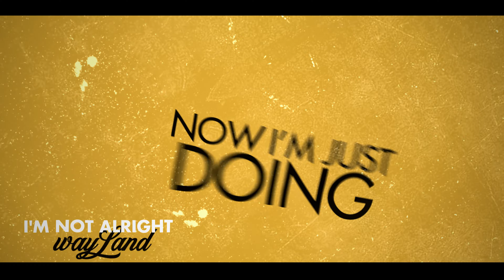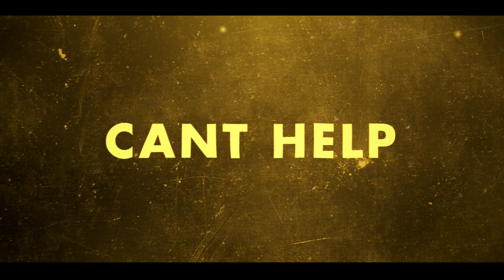WAYLAND I'M NOT ALRIGHT OFFICIAL LYRIC VIDEO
TEXT WAYLAND to 888111 to hear new music and news first!

The Service: Wayland’s Official Membership Community | The Official Headquarters Of Wayland Warriors | Join The Service Now

WaylandTV Schedule:

MONDAY
“Can I Please Speak To The Manager” submit your questions to be answered by Alyssa Hoffman

TUESDAY
Go behind the scenes with the band on “True Story” & “Spaces” learning what it’s really like to be in an internationally touring rock and roll band ***only on YouTube*** view past episodes

WEDNESDAY
 WaylandTV News will share with you exclusive news on music videos, single releases, tour dates, and more

THURSDAY
Join us for Thursday Request Live only on Facebook at 7:30 PM EST every Thursday where we play your live requests, answer questions, give away exclusive merchandise, and interact directly

FRIDAY
We’re counting down the days to Friday night every week with a brand new song, podcast, or music release

SATURDAY & SUNDAY
Join us for the Wayland Archive where we will share videos from the past eight years of touring from our favorite performances

Listen to Wayland on Spotify & Apple Music

Listen To The Official Podcast of Wayland
Finding Our Way Podcast